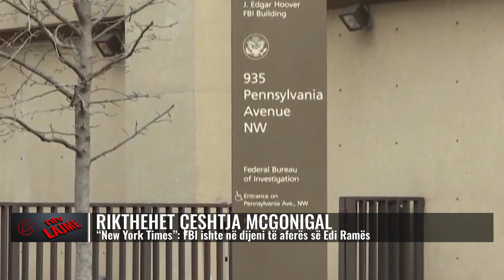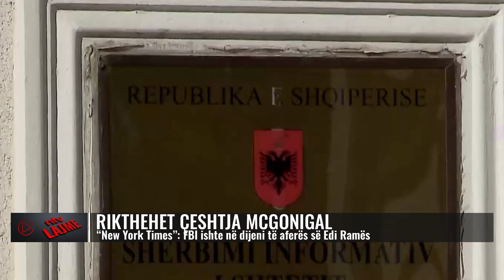Rikthehet çështja McGonigal/ NYT: FBI ishte në dijeni të aferës së Edi Ramës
Gazeta më e madhe amerikane, ‘New York Times’ i ka kushtuar sërish një artikull çështjes së kryespiunit të FBI, Charles McGonigal, i cili pritet të dalë në gjyq të martën. McGonigal pritet të pranojë fajin, ndërsa gazeta thotë se pikëpyetja e madhe mbetet: Përse i duheshin kaq shumë para atij?
Në shkrimin e gazetës, theksohet se FBI mund të ishte në dijeni të aferës së McGonigal me shqiptarët. Gazeta shkruan se në Shqipëri, kjo çështja ka bërë shumë bujë dhe njihet si ‘afera McGonigal’.
“Prokurorët nuk thonë se pse zotit McGonigal i duheshin ato para ose çfarë mund të ketë rënë dakord të bënte në këmbim. Por gjatë muajve në vazhdim, thanë ata, ai u injektua në çështje të jashtme politike dhe të biznesmenit, mesa duket ndërsa tregtonte pozicionin e tij në FBI, në marrëveshje që kulmuan me arrestimin e tij. Ai u miqësua me kryeministrin e Shqipërisë, Edi Rama dhe përdori pozicionin e tij për të çuar përpara biznesin e huaj për bashkëpunëtorët e tij, sipas aktakuzës së ngritur kundër tij në Uashington.
Në një rast, zoti McGonigal hapi një hetim nga FBI për një lobist të rivalit kryesor politik të kryeministrit shqiptar, thanë prokurorët. Nga ana tjetër, prokurorët thanë se ai ndihmoi në sigurimin e një licence për shpime nafte për të përfituar zoti Agron Neza dhe të tjerë. Gjatë rrugës, kishte disa tregues se FBI ishte në dijeni të marrëdhënieve të tij me shqiptarët. Sipas dy personave që folën me të, zoti McGonigal tha se FBI e kishte autorizuar që t’u drejtohej kontraktorëve amerikanë për të punuar me zotin Rama për të ndihmuar në reformimin e qeverisë shqiptare, e cila ishte rrënuar prej kohësh nga korrupsioni dhe mungesa e efikasitetit,” shkruan gazeta.

𝐀𝐮𝐭𝐨𝐫 : NTV